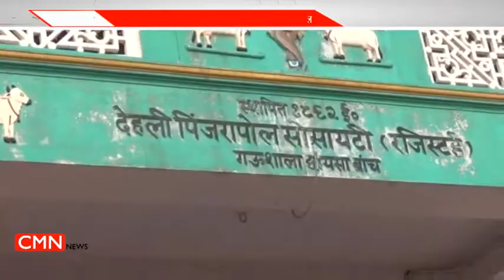TOP NEWS 25 FEB 2019